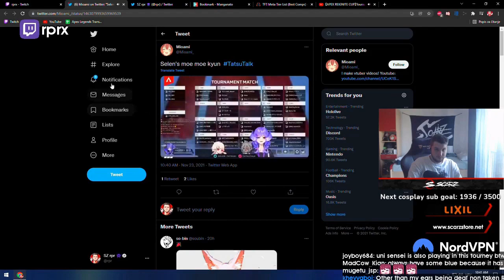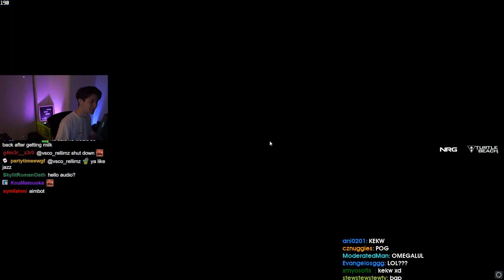HOW TO PUNISH WHEN THEY ASK FOR IT | Daily Apex Legends Community Highlights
CLICK ME

 - every morning at 5AM-8AM PST, posts new timestamped highlights of previous day:
 - attributes/reports

Timestamps:

00:00 How to punish when they ask for it
[#1] LULUesports clipped by None

00:39 acie clip
[#2] acie clipped by acie

01:04 OnlyFans
[#3] nokokopuffs clipped by hellothr33

01:33 rpr watches selen moe moe kyun
[#4] rprx clipped by goburrito_

01:48 ACEU GLIDING
[#5] aceu clipped by ynb0t

02:47 cdawgva clip
[#6] cdawgva clipped by shadowjuk3

03:19 sweet"au"
[#7] euriece clipped by dominiccalvertlewinn

03:35 hey
[#8] aceu clipped by thunderfury

04:00 coryyy
[#9] euriece clipped by hijiri_hs

04:12 Madness playing with Ghost?
[#10] immadness clipped by apollo_eight

04:24 that was a huge mistake...
[#11] DivineWood clipped by None

05:17 practise range
[#12] DivineWood clipped by None

06:12 Pipe laser
[#13] faide clipped by trumpssugardaddy

06:28 No scope kraber Uto
[#14] uto___ clipped by renanamiya

06:48 Push me and then just touch me till I can get my SATISFACTION
[#15] DivineWood clipped by None

07:42
[#16] euriece clipped by michael_daisuki

07:54 Wall hack?!
[#17] tsm_imperialhal clipped by binfante12

08:15 Dead, dead, DEAD
[#18] genburten clipped by jroxes

08:45
[#19] stanyyy clipped by drus

09:03
[#20] euriece clipped by babanjyou

09:21 FUN 1v3
[#21] verhulst_ clipped by slightsmiling

=== CLIP SUBMISSION ===
NOTE: If you are a Apex Legends content creator and don't want your videos to be promoted on Gloomshot, just shoot me a message (email (joseph[at]gloomshot[dot]com) is best) and I'll update the algorithm to never scan your stream.

Hi, I'm Joseph and this is Gloomshot: Apex Legends, a curation bot that automatically compiles the best moments of the best Apex Legends streams. To find out more, I did an interview here that goes over the bot

{GAME_DESCRIPTION}